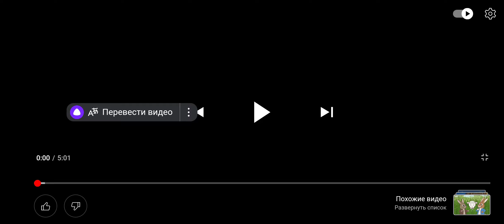Yaya et Zouk - Intro (English, OFFICIAL!!! 🤯🤯🤯🤯)